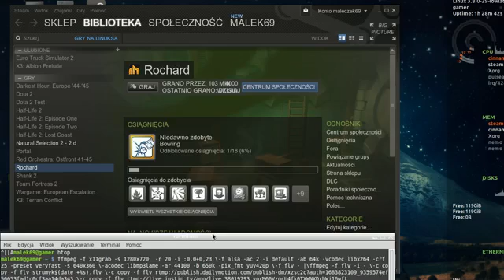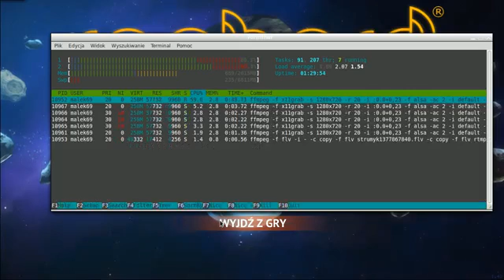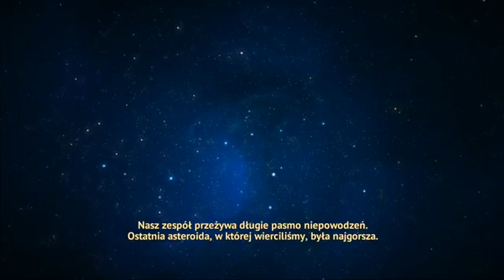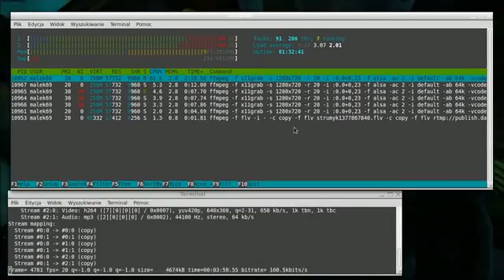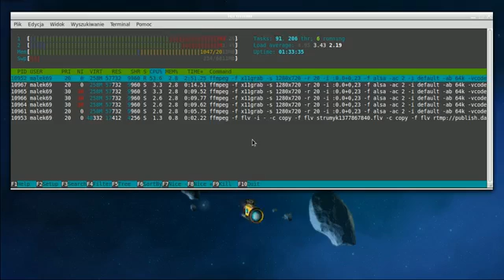ffmpeg 1x input(x11grab) 3x output/ 2x stream 1x write to disk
ffmpeg 3x output
1.disk- flv strumyk(date+time).flv
2. tvich.tv rtmp flv  (stream tv)
3.dailymotion rtmp flv  (stream tv)
ffmpeg -f x11grab -s 1280x720 -r 20 -i :0.0+0,23 \-f alsa -ac 2 -i default -ab 64k -vcodec libx264 -crf 25 -preset veryfast -s 640x360 \-acodec libmp3lame -ar 44100 -b 650k -pix_fmt yuv420p \-f flv - |\ffmpeg -f flv -i - \-c copy -f flv strumyk$(date +%s).flv \-c copy -f flv rtmp:// \-c copy -f flv rtmp://
bitrate 650k becuse a have only 1mega upload  2xstream 650k